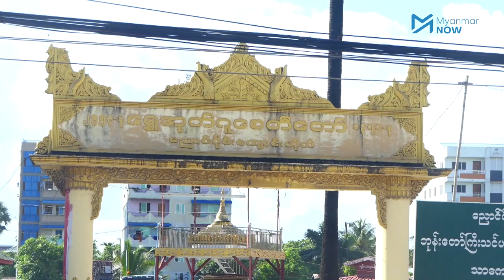သာကေတ ညောင်ဝိိုင်းကျောင်းတိုက်ဆရာတော်ကို မုဒိန်းမှုဖြင့် တရားစွဲ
သာကေတမြို့နယ် ညောင်ဝိုင်းကျောင်းတိုက်တွင် နေထိုင်သည့် မိခင်နှင့် ၅ နှစ်အရွယ် သမီးအား အဓမ္မပြုကျင့်မှုဖြင့် ကျောင်းထိုင်ဆရာတော်် ဦးကောဝိဒါစာရ (ခေါ်) ကိုမျိုးကို ရန်ကုန်အရှေ့ပိုင်းခရိုင်တရားရုံးတွင် တရားစွဲတင်လိုက်သည်။

ဦးကောဝိဒါစာရသည် ၂၀၁၈ ခုနှစ်တွင် ကျောင်းထိုင်ဆရာတော်ဖြစ်လာပြီး သက်တော် ၄၄ နှစ် ဝါတော် ၂၂ ဝါရှိပြီဖြစ်သည်။